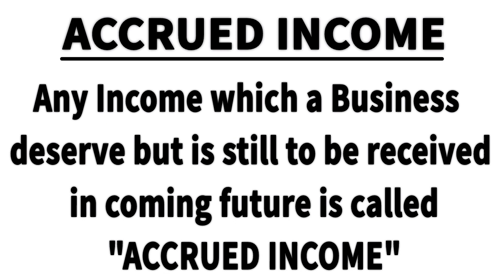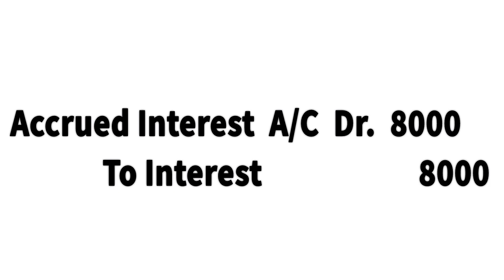Accrued Income Entry with Example | Tally Tutorial in Hindi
Hello Learner's

In this video we will learn about a new common term in Tally that is Accrued Income. Also we will know what will be entry and in which Accounting Voucher the entry will be passed.

Useful Videos to learn Tally.ERP 9